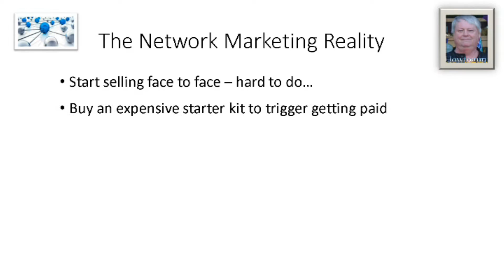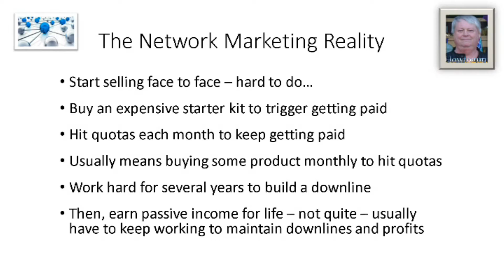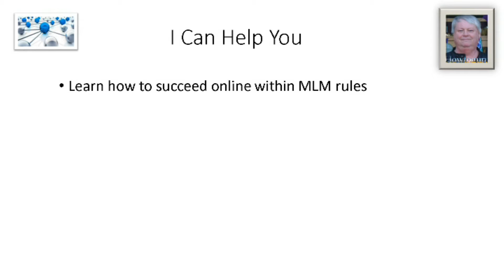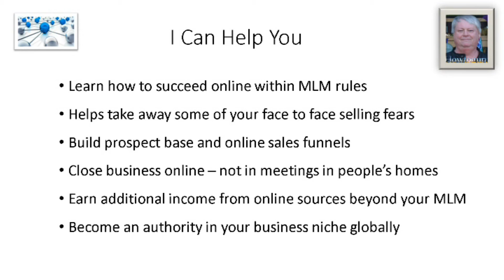MLM Masterclass - How to Build Your Network Marketing Business Online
- MLM's usually put some very strict rules in place about what you can and cannot do online when representing their company - and who can blame them - it is their brand you are representing out there.

- Want to learn some new skills? I have published over 20 classes on Skillshare to help you improve your online business so be sure to take a look at the classes I offer there.